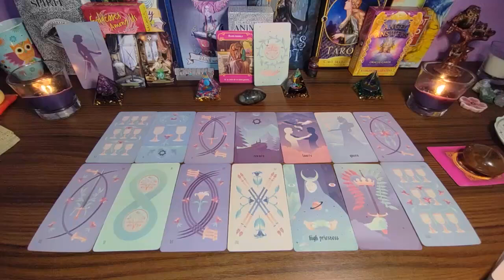CAPRICORN THEY ARE COMING FOR YOU MY DARLINGS 👀🤦‍♀YOU'RE MOVING TO POUND TOWN CITY! OCTOBER 2024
Capricorn Love
Capricorn 2024
Capricorn today
Capricorn OCTOBER
Capricorn  2024